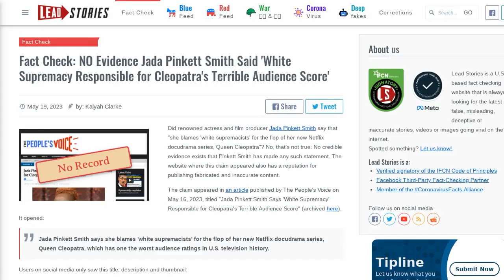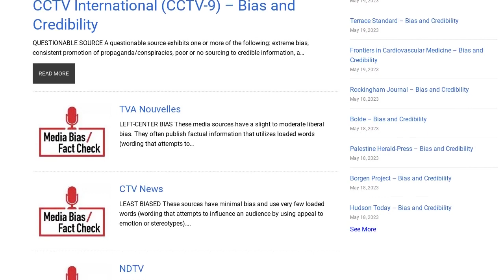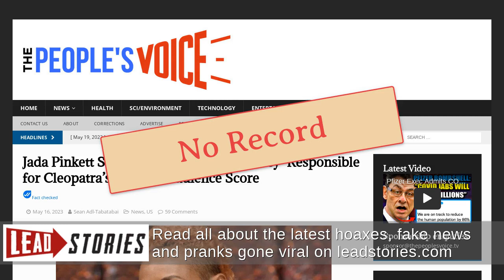Fact Check: NO Evidence Jada Pinkett Smith Said 'White Supremacy Responsible for Cleopatra's...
FACT CHECK: NO EVIDENCE JADA PINKETT SMITH SAID 'WHITE SUPREMACY RESPONSIBLE FOR CLEOPATRA'S TERRIBLE AUDIENCE SCORE'

Did renowned actress and film producer Jada Pinkett Smith say that "she blames 'white supremacists' for the flop of her new Netflix docudrama series, Queen Cleopatra"? No, that's not true: No credible evidence exists that Pinkett Smith has made any such statement. The website where this claim appeared also has a reputation for publishing fabricated and inaccurate content.